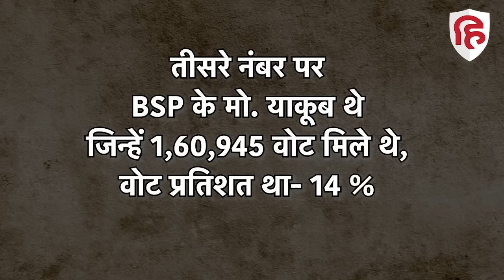Moradabad: ST Hasan की जगह Ruchi Veera को क्यों उतारा, ये है Akhilesh Yadav का प्लान। Lok Sabha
Moradabad: ST Hasan की जगह Ruchi Veera को क्यों उतारा, ये है Akhilesh Yadav का प्लान। Lok Sabha Election 2024

लोकसभा चुनाव के लिए पहले चरण का मतदान 19 अप्रैल को किया जाएगा। इससे पूर्व यूपी में समाजवादी पार्टी कुनबे में राजनीति गरमा गई है। दरअसल आजम खान के दबाव में एसटी हसन के टिकट को काटकर अखिलेश यादव ने रुचि वीरा को उम्मीदवार बना दिया है। बता दें कि समाजवादी पार्टी ने मुरादाबाद की लोकसभा सीट से पहले सांसद एसटी हसन को उम्मीदवार बनाया था। एसटी हसन ने मंगलवार को नामांकन भी दाखिल कर दिया। लेकिन इस बीच समाजवादी पार्टी ने एसटी हसन के टिकट को काट दिया और उनके स्थान पर रुचि वीरा को अपना नया उम्मीदवार घोषित कर दिया है।